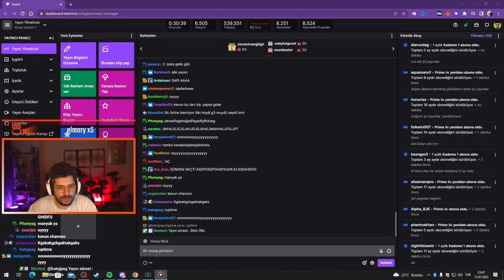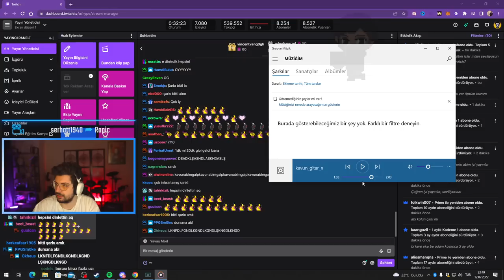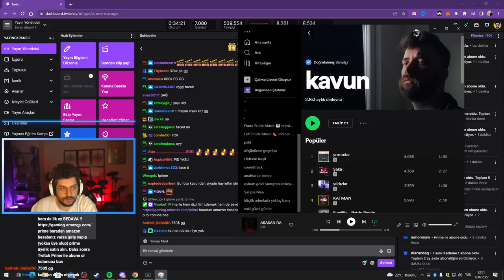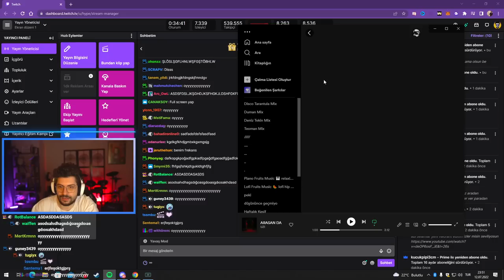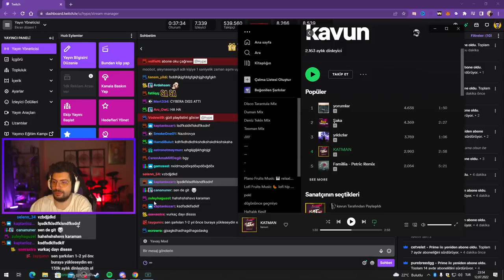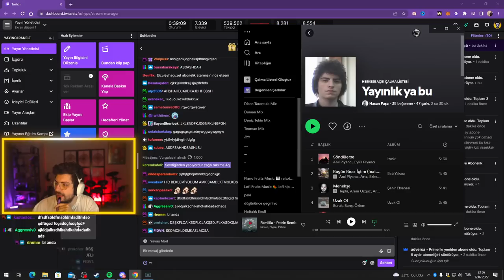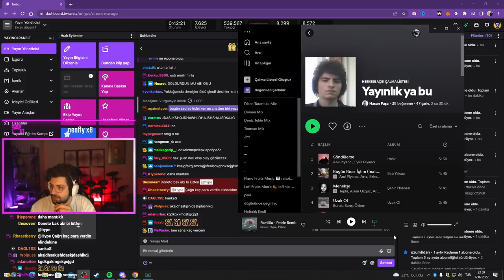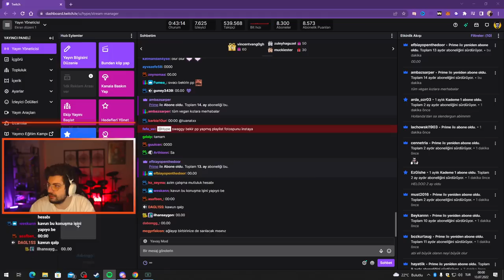HYPE | KAVUN'UN YENİ ŞARKISINI DİNLETİYOR!